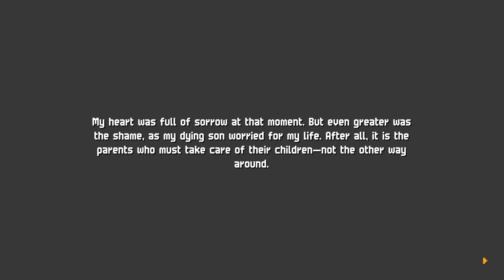Chained Echoes first playthrough #33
Entered Grave of Reina then Marylea, and saw a memory of Glenn's past echo.

0:00:00 Now loading…
0:01:09 Gimme a hint for new recruits
0:03:05 Enter Grave of Reina
0:06:01 Something happened…
0:08:17 Amalia side
0:21:22 Ba'Thraz side
0:30:25 This is your real weakness
0:31:30 vs Living Wall
0:36:35 You have proven yourselves worthy
0:37:37 Unexpected guests
0:41:39 Entered Marylea, and…
0:44:01 Glenn's dream, and the Song of Manaflora
0:49:25 To be continued…